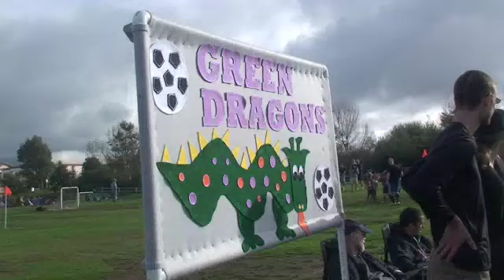The Green Dragons!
Leif's soccer team has a great time running around the field.
October 2010